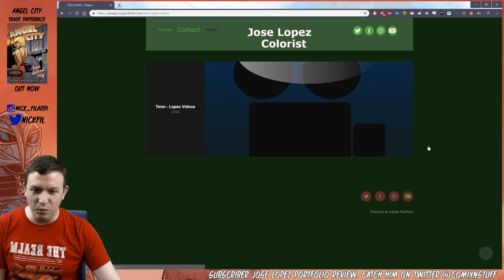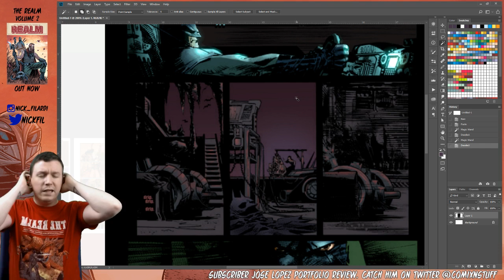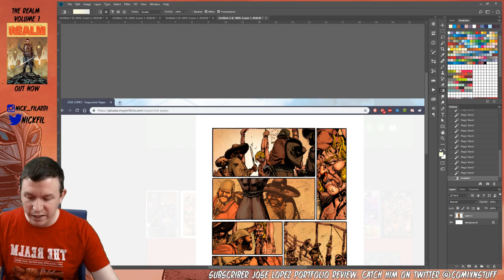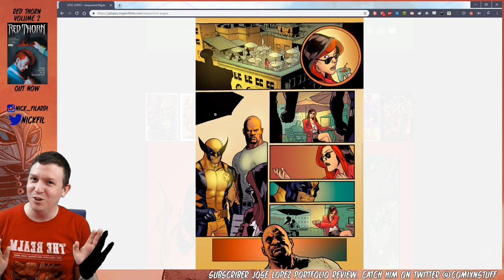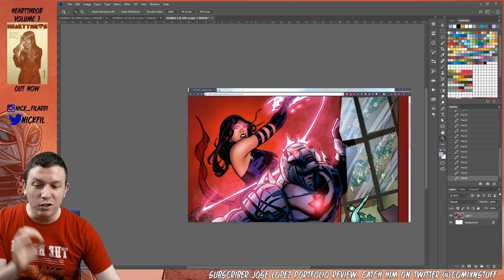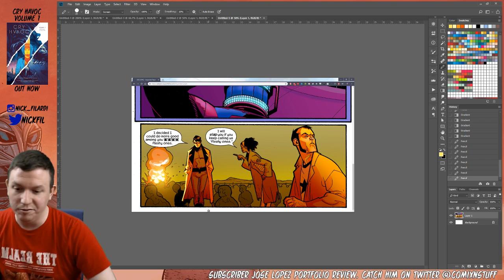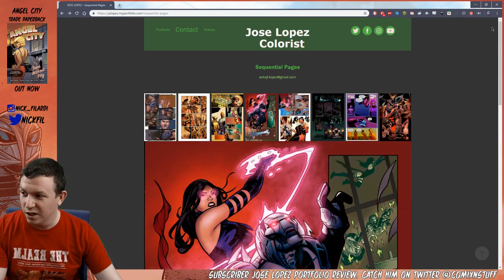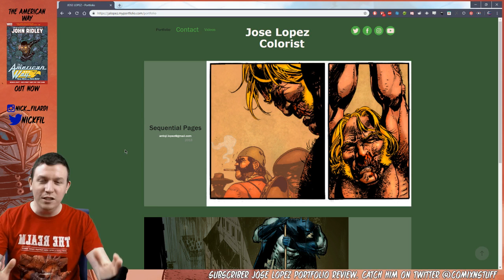Portfolio Review: Jose Lopez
Grab the ultimate color portfolio here to get started coloring comics

Want to suggest something else for me to color? Want a wolverine? A piece by a specific artist?

Link for the Discord- Join the 24 hour chat get involved!

Follow me on all your platforms.